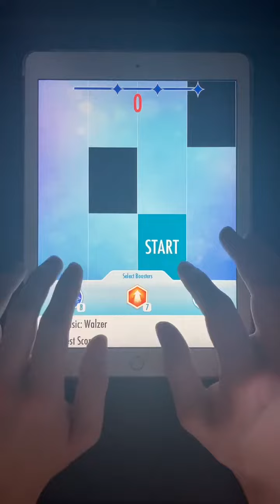Piano Tiles 2 - Walzer (3 stars)